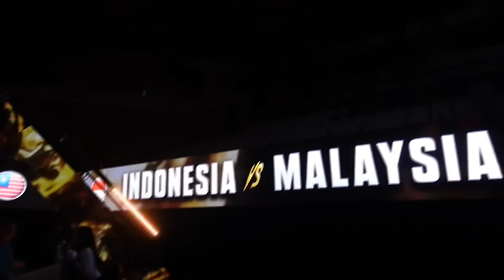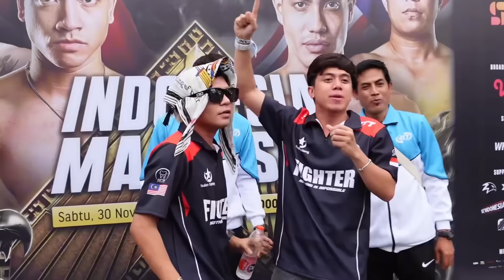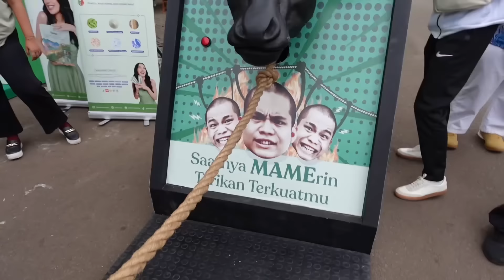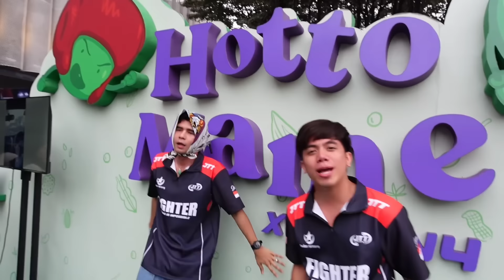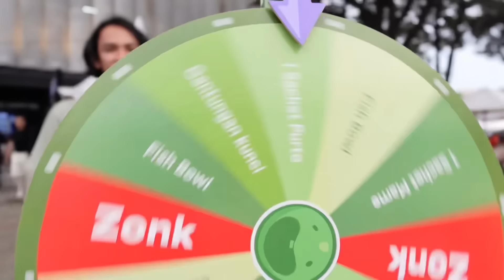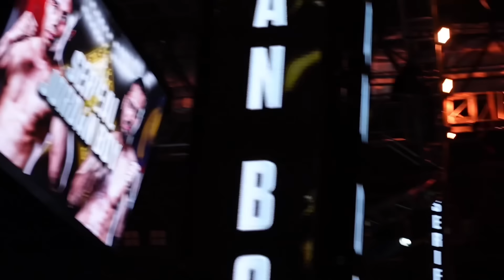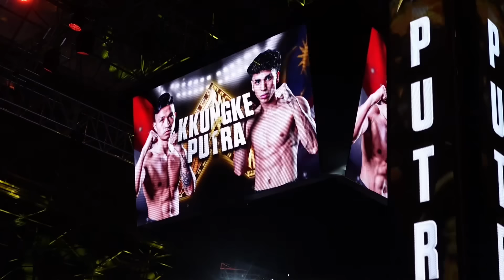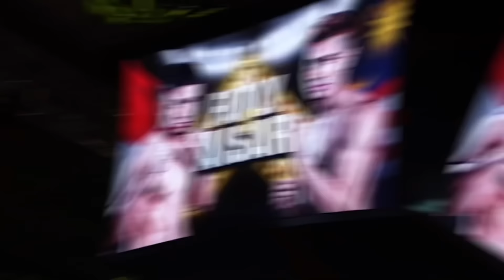BYON4 : KANDA MENARI ULAR DEPAN PENYOKONG INDONESIA !! INI PUTRA ABDULLAH BOSS !!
KENING TEBAL !!

Terima kasih yang mana yang menonton . Dan terima kasih kepala warga indonesia yang menyambut kedatangan orang melaysia dengan baik . Terima kasih ya semua warga Indonesia .